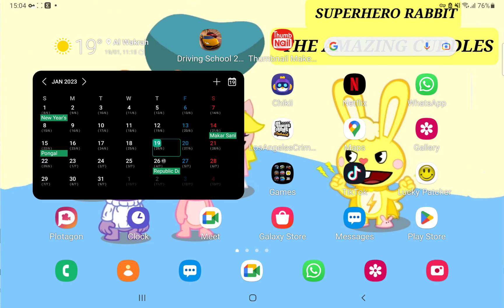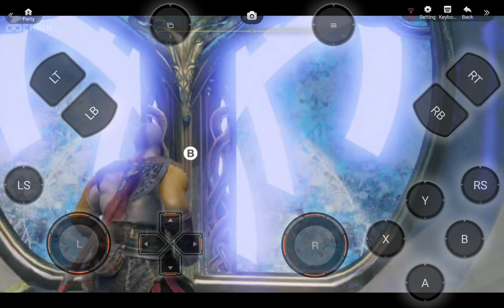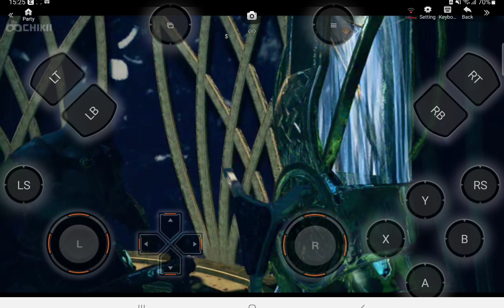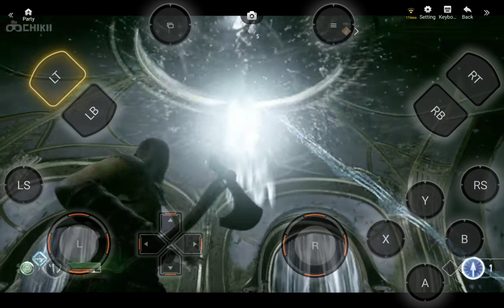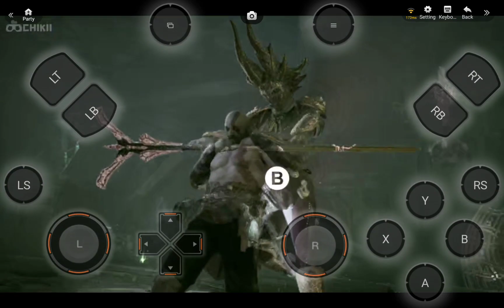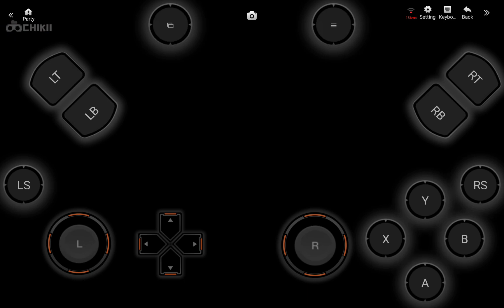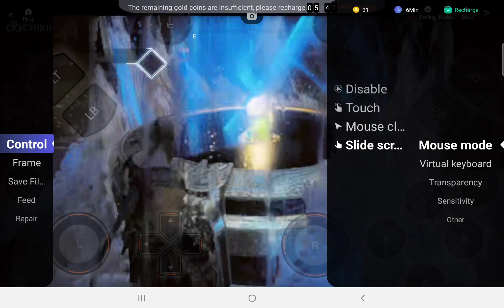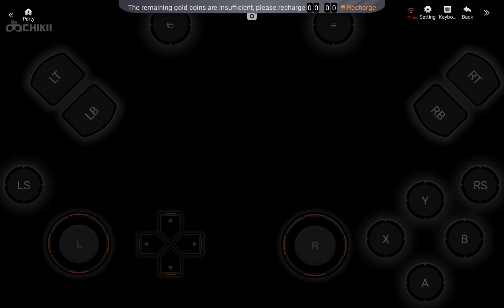God Of War 4 - (Android Gameplay Chikii Tablet) - Part 6